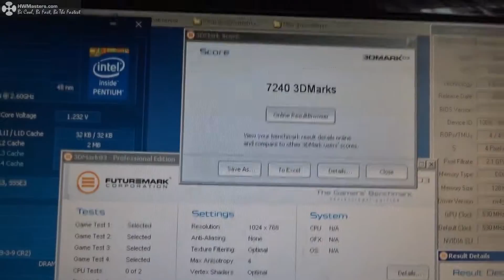GeForce FX 5900 Overclocking (ucking Shit Edition)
Overclocking Gigabyte GeForce FX 5900 XT 128MB AGP 8x (GV-N59X128D)
Stock Clocks: 390/350 (700 DDR) OC'ed to: 530/400 (800 DDR), vGPU=1.65v

Cooling: Scythe SetSugen 2
CPU: Intel E5300 @ 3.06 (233x13)
MB: AsRock 4CoreDual-Sata2
Capacitors: Leaguer RPT Series (RPZ Series Better)

Testing: Need For Speed Most Wanted, 3DMark 03, Quake 4

SoundTrack: Disturbed - Stricken